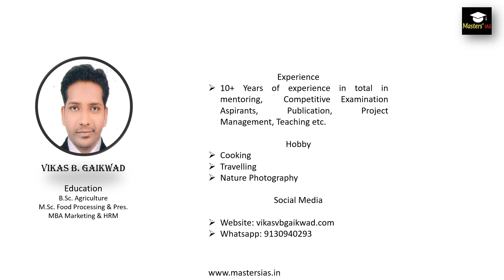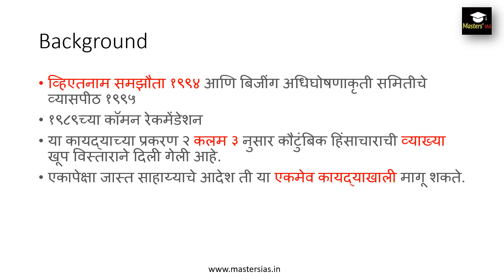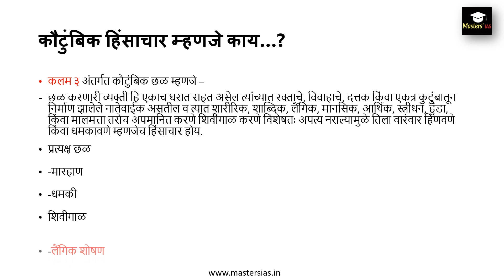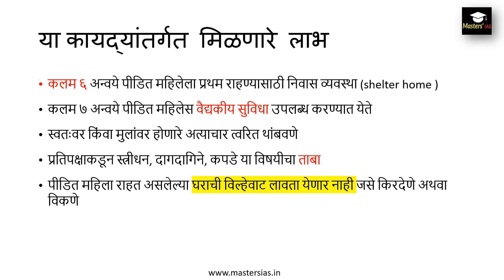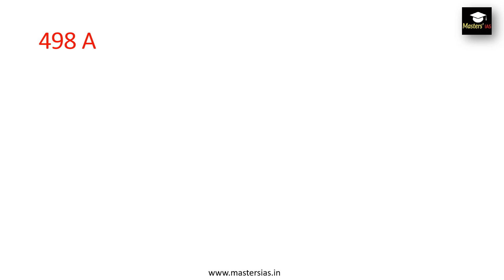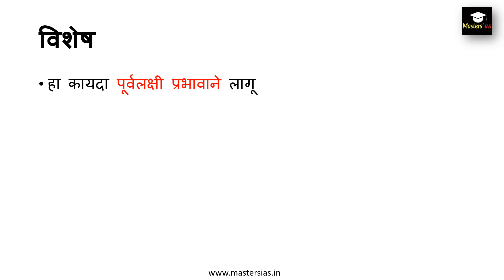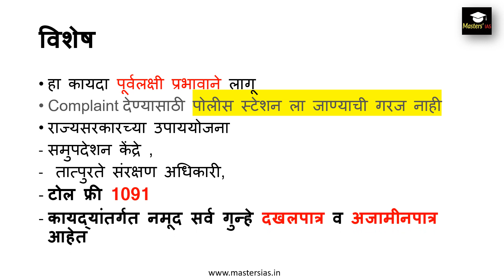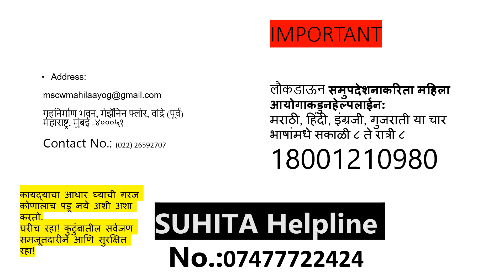कौटुंबिक हिंसाचार act 2005 I Vikas_sir Domestic Violence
for pdf notes join telegram channel: Masters' IAS
This group is for UPSC/IAS Aspirants. We, Masters IAS is a dedicated team of experts in the field of Competitive Exams. We are here to share the knowledge we have gained in last 10 years of Mentoring IAS aspirants. You will get video lectures from expert

This video is very important for MPSC rajyaseva, MPSC PSI kayde and UPSC
कौटुंबिक हिंसाचार कायदा - 2005
स्त्रियांवर होणाऱ्या निरनिराळया अत्याचारापासून व कौटुंबिक हिंसाचारापासून तिला संरक्षण व हक्क प्राप्त करून देण्यासाठी आजपर्यंत खाली दिले गेलेले कायदे अस्तित्वात आहेत.
१) भारतीय दंड विधान कायदा,१८६०
२) हुंडा प्रतिबंधक कायदा, १९६१
३) सती प्रथा विरोधक कायदा, १९८७
४) स्त्रियांचे अश्लील प्रदर्शन विरोधी कायदा, १९८६
५) घटस्फोट कायदा, १८६९
६) कुटुंब न्यायालय कायदा, १९८४
७) मुस्लिम महिलांसाठी कायदा, १९८६
८) गर्भलिंग परिक्षण व गर्भपात विषयक कायदा

अशाप्रकारच्या निरनिराळया कायद्याअंतर्गत स्त्रियांना मिळणारे हक्क किंवा संरक्षण आणखीन प्रभावीपणे लागू होण्यासाठी हा नवीन `कौटुंबिक हिंसाचारापासून स्त्रियांचे संरक्षण कायदा २००५' निर्माण झाला. कौटुंबिक हिंसा ही घरात घडते ज्याला आपण आपल्या सर्वांचे
Matoshri Prayag Pratishthan NGO (based in Maharashtra) is guiding students of competitive exams since 2008. NGO is involved in SOCIAL WORK, Training, Coaching and various programs on Agriculture education and training, computer training, competitive exam guidance/ seminar etc.
Check out Other Videos below link:
UPSC
MPSC
PSI
Combine
IAS
Pre and Mains